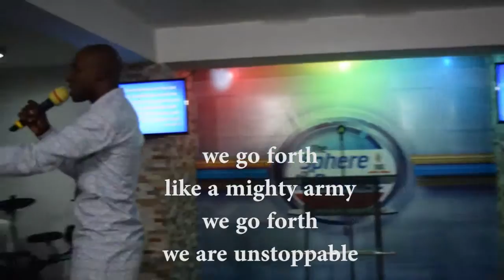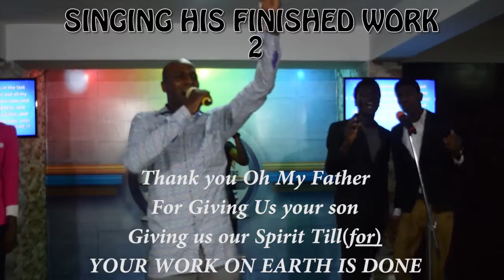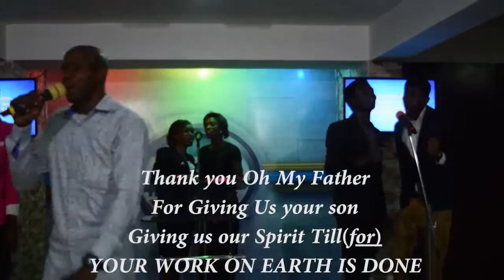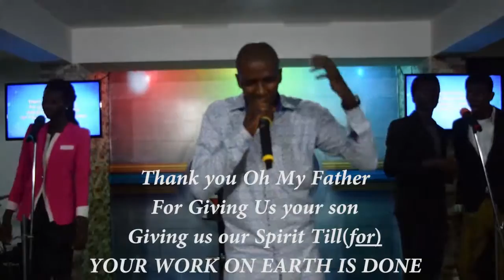PRAYERS FOR MINISTRY